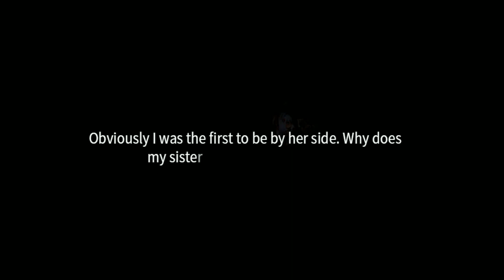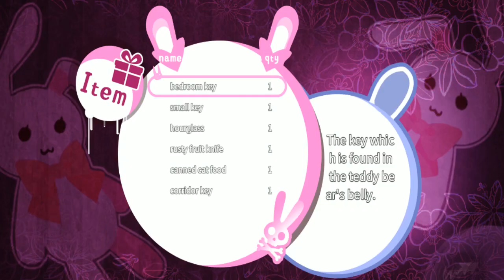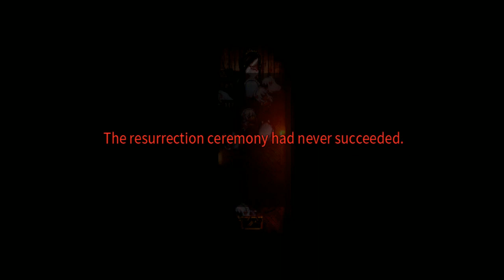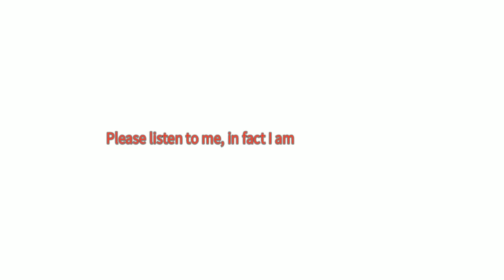Nyakori's Rabbit Doll (RPG Maker Horror) - Part 5 | Flare Let's Play | Our Master (All Endings)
Both bad endings & true ending along with the steps to get to them are in this video, how does the tale between Toru, Kuri and the mysterious 3rd girl end? This is Nyakori's Rabbit Doll, a cute-adventure horror game made in RPG Maker MV by 喵可莉的兔玩偶. We play as Nyarutoru, a cat girl who wakes up to find that her precious rabbit doll & her sister have disappeared, though our sister is not too far away, the rabbit doll is no where to be seen. What awaits in this adventure nya?

"Waking up in the beautiful night, maiden with cat’s ears whose name is Nyarutoru finds her friends nowhere. What are they waiting her ahead?"